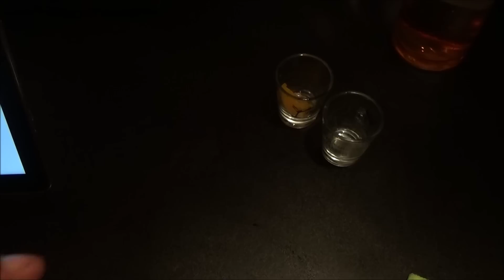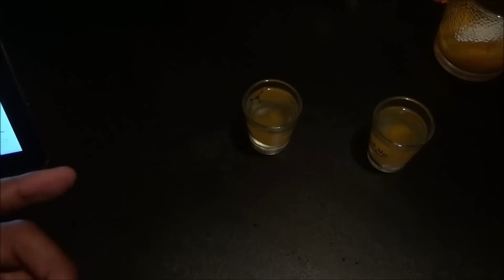Amazon Warrior Episode #8 "iPhone 6 Time" Part 2 of 4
Drink Up Bitches!!!

Play music wireless from your smartphone, laptop, or any other Bluetooth capable device
•Long lasting rechargeable battery gives you 10 hours of playtime
•Amazingly strong and clear sound with 360 degree surround sound
•Also connects to PCs, MP3 players or any other music source directly through the AUX-in port (AUX cable included)
•12 Months Warranty Shop with confidence... Shop with MDN®